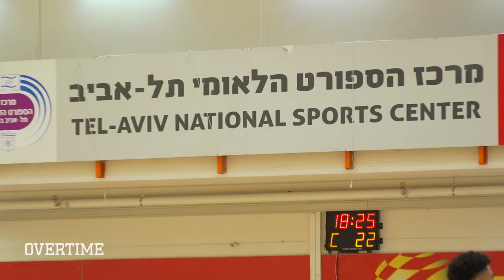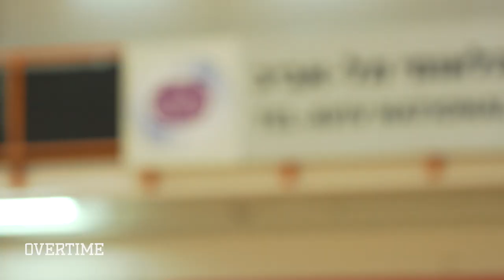This 6'10" Point Guard Is The Future Of The NBA! How Deni Avdija Became A Star 😱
Projected Top 10 Draft Pick. 6'10." Point guard skills. Deni Avdija is the REAL DEAL!!!

We hung with Deni to see what the hype is all about. He lived up to it.

Deni's only 19 years old but he plays for Maccabi Tel Aviv, one of the top teams in the second best league in the world (Euroleague). He's been playing against pros and other ex-NBA guys for YEARS!

Last summer, Deni led the Israeli national team to a championship in the FIBA U20 tournament in Israel. Everyone saw how he was a great floor general and a true winner. After that, he shot up NBA draft boards. Now, he's a projected top 10 pick, maybe even top 5.

But, despite all the new fame, Deni is staying humble. Watch that vid and learn more about him!

Who else should we do a vid like this with?

Follow OT International On Social!